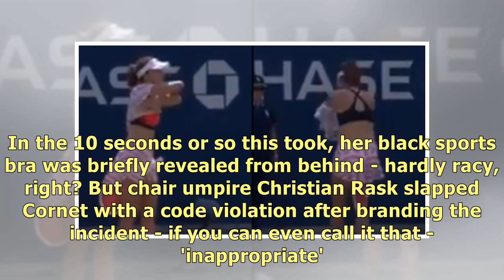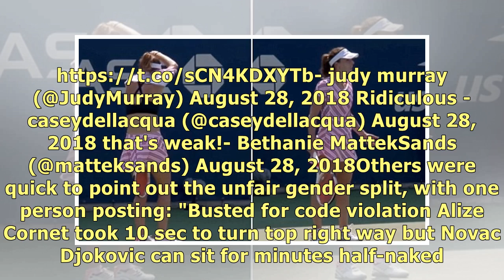US Open Slammed After Female Player Is Punished For Taking Off Shirt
Officials at the US Open have been branded sexist after handing player Alize Cornet a code violation.